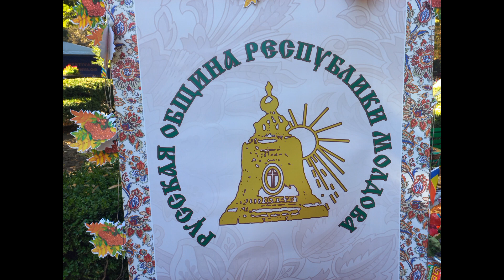Festivalul etniilor 2023